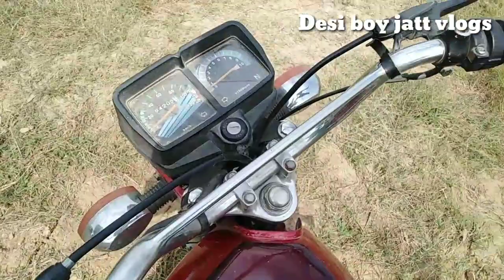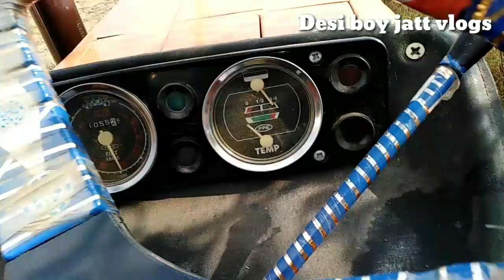Disk in the ground for wheat| Vlog |Desi Boy Jatt Vlogs |Agriculture In Punjab Pakistan|Gujrat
Gandum  k liy zameen main Disc Chalain | Vlog |Desi Boy Jatt Vlogs |Agriculture In Punjab Pakistan
Hey friends
Muhammad Arslan this side & thank alot for watching my videos. Please "LIKE" the video if you enjoyed watching or also "COMMENT" if you want to Suggest something or Appreciate.